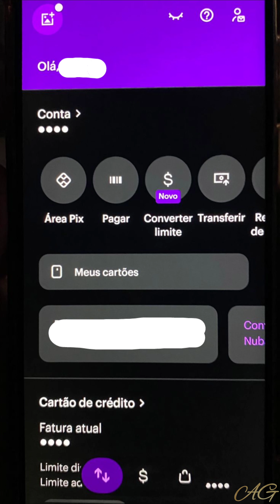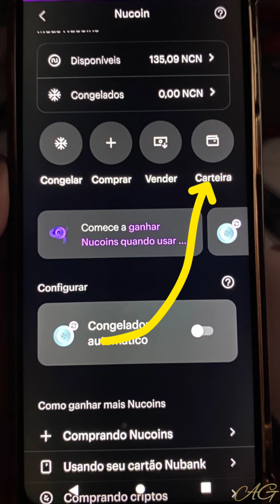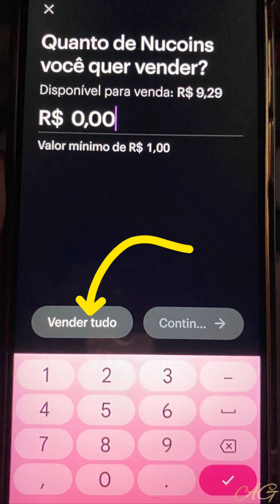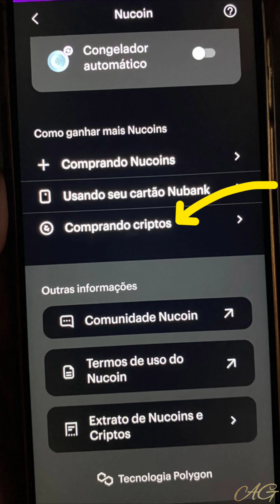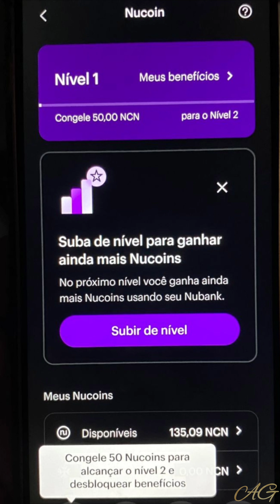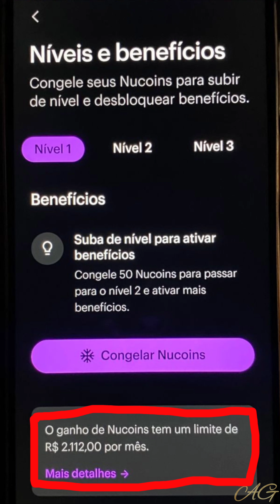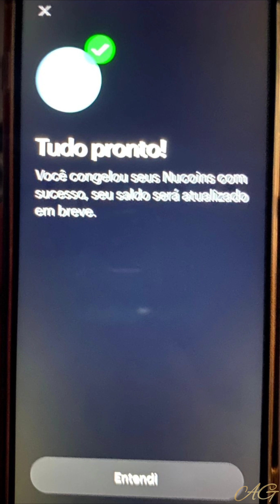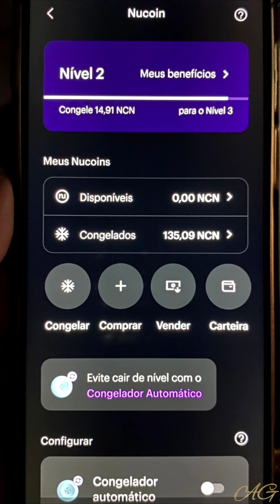Nubank te Dá Dinheiro e Você nem Sabe - Annie Guedez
Ganhe Dinheiro da Nubank usando o seu cartão de Crédito ou Débito - Annie Guedez